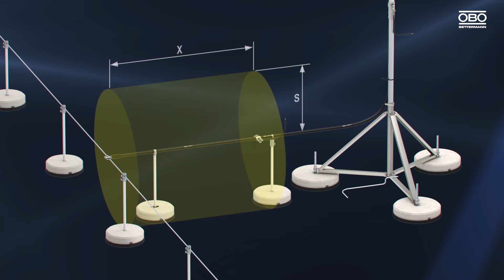isCon® – OBO Bettermann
Hochspannungsfeste, isolierte Ableitung zum Einhalten des Trennungsabstandes zu elektrisch leitenden Teilen nach VDE 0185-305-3 (IEC 62305-3).

Anleitung Anschluss der Leitung am Funktionspotentialausgleich